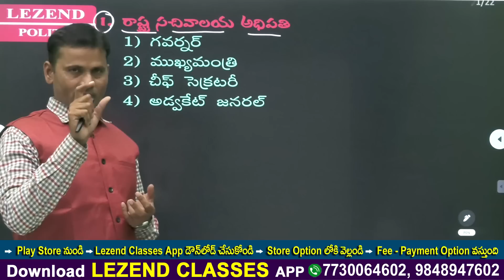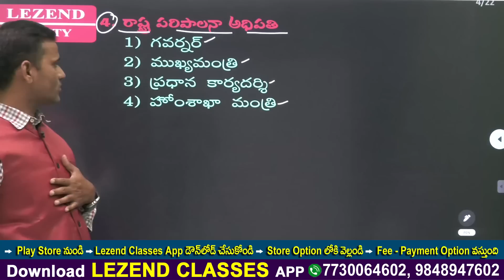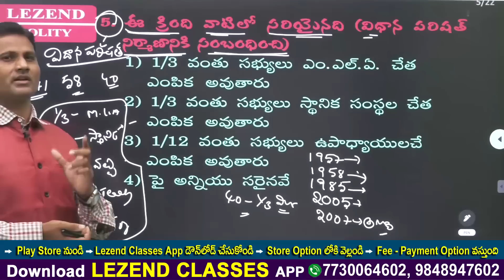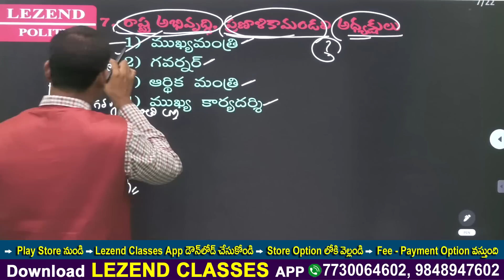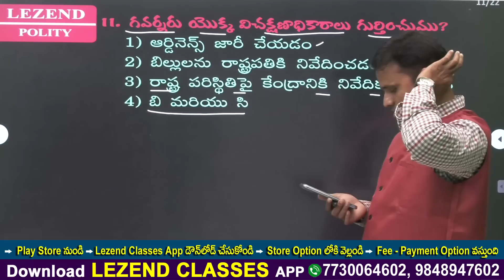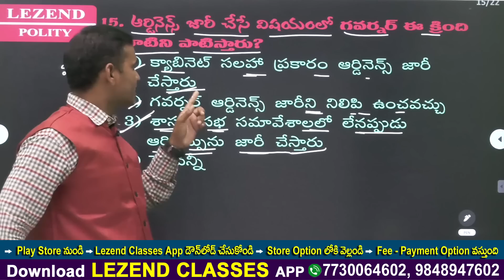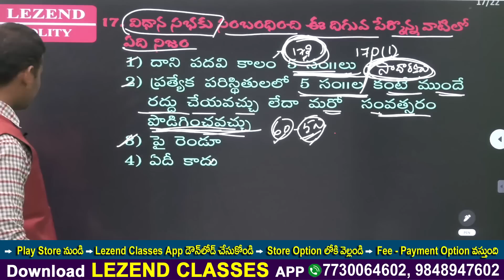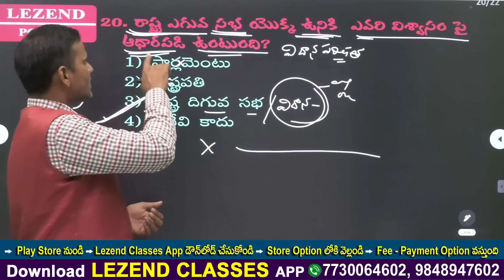|| Indian Polity || విధాన సభ - విధానపరిషత్ || ఎక్సమ్ లో వచ్చే ప్రశ్నలు-పూర్తి విశ్లేషణ ||